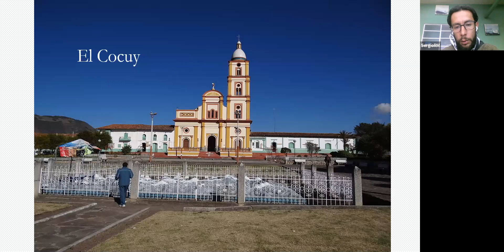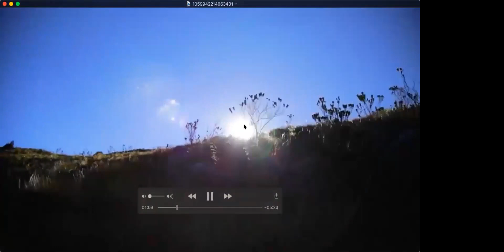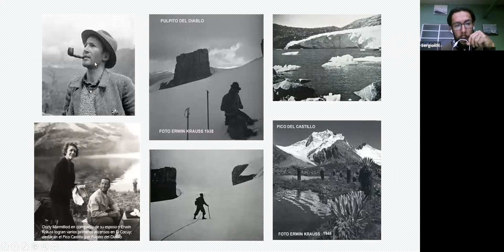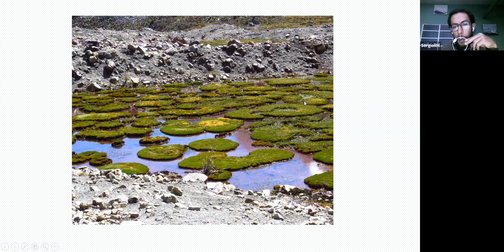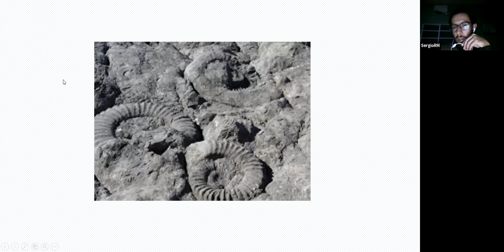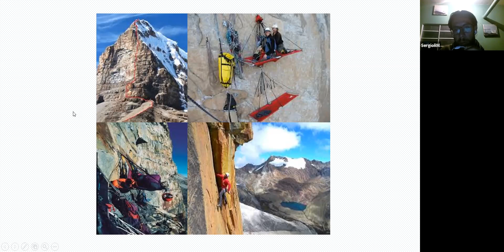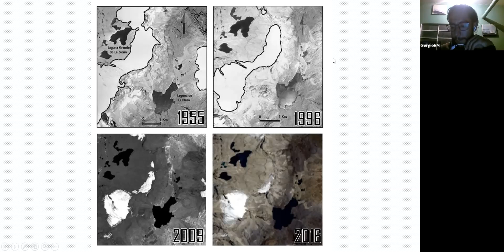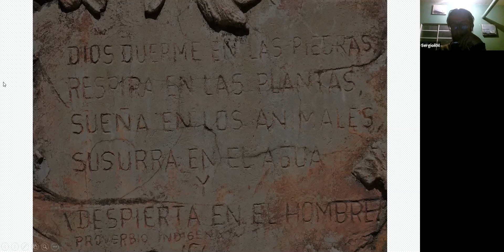Tour virtual al PNN El Cocuy by Outlanders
¡Muchas gracias desde el equipo Outlanders a todos lo que hicieron posible este recorrido virtual por la Sierra Nevada del Cocuy!

Si quieres saber más de nuestros planes a éste increíble destino de aventura puedes chequear la información acá

Con su ayuda podemos ayudar al sostenimiento de nuestros guías y aliados locales en el área durante la contingencia del COVID-19. Te invitamos a vivir más destinos de naturaleza de manera virtual y con la compañía de guías, anfitriones y los mejores expertos locales mientras nos vamos alistando para volver a retomar nuestra operación turística en los destinos que tanto amamos y deseamos visitar pronto.